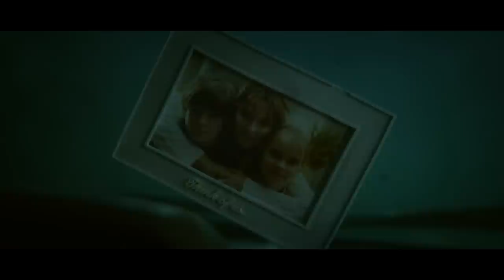Mr. Nobody Trailer [HD English with No Subtitles]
I got frustrated trying to find a good copy of this trailer in english with no subtitles for my media center, so I decided to take the video from the german HD trailer that didn't have subtitles and replaced the audio with the audio from one of the english trailers that had french subtitles.

Thought I would share it to save anyone else the trouble!